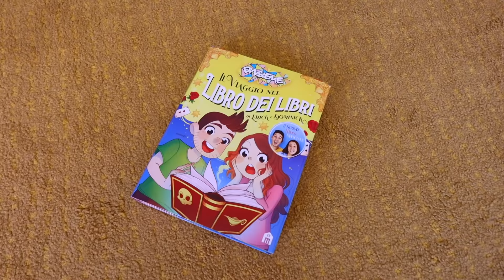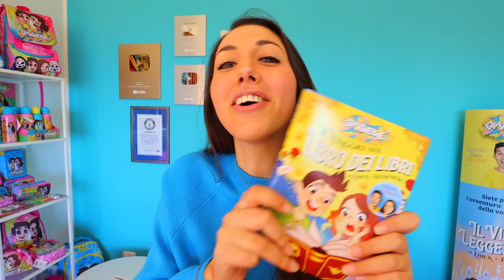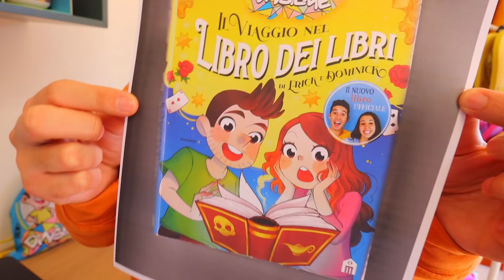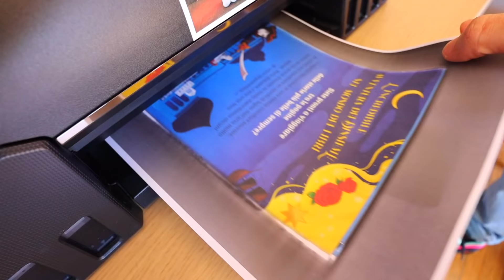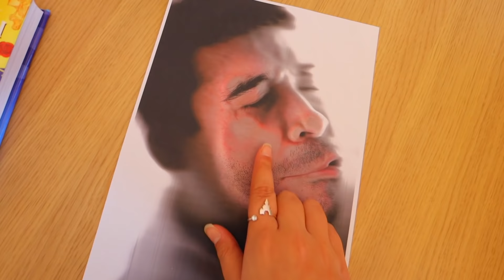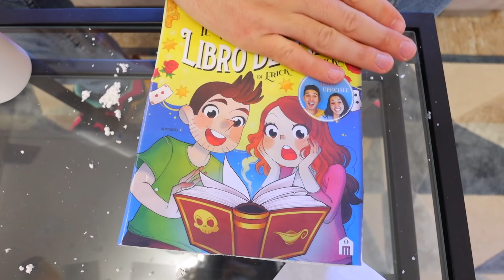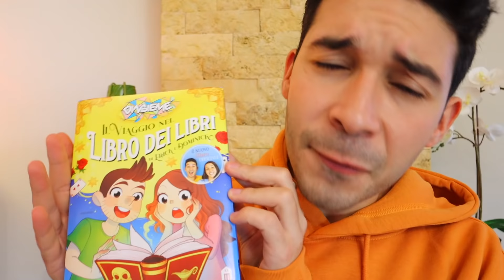IL DOTTOR TIMOTI SVELA LA VERA FACCIA DEL DOTTOR GINIU SENZA MASCHERA IN DIRETTA NELLE TELECAMERE!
Erick e Dominick nel nuovo video di oggi dei DinsiemE il Dottor Timoti svela la vera faccia di Dottor Giniu in diretta per vedere il Dottor Giniu senza maschera così come il Dottor Timoti senza maschera dopo che giochiamo ad Huggy Wuggy contro te su Poppy Playtime challenge insieme a Kissy Missy, scopro il segreto di Giniu e Timoti su la tv dato che Timoti e Giniu hanno un segreto! Dominick non è più la bambola cattiva di Poppy Playtime ed è qui per annunciare il nuovo libro dei DinsiemE “Il viaggio nel libro dei libri di Erick e Dominick” con un regalo! Dopo che spiamo Huggy Wuggy con le telecamere nascoste e giochiamo alla chi disegna Huggy Wuggy più bello vince e scappa da Huggy Wuggy riceviamo una chiamata che sembra uno scherzo telefonico e invece è il Dottor Timoti che ci videochiama mentre è con il Dottor Giniu. Quello che è successo è più strano di quando giochiamo ad Huggy Wuggy nella vita reale o Poppy Playtime nella vita reale o mangiamo solo cibo dell’aereo per 24 ore (Huggy Wuggy in real life or Poppy Playtime in real life). Ho guadagnato la mia prima foto di Giniu senza maschera ed è nel libro di Erick e Dominick. Il Dottor Timoti ci sfida ogni giorno ad ogni gioco nella vita reale, ogni slime challenge e ogni pop it challenge perché scopriamo video per bambini e giochi per bambini nel suo telefono. Ma avendo fatto questo al Dottor Giniu… dobbiamo aspettarci qualche brutta sorpresa? Negli ultimi giorni è successo di tutto: mi sposo con la vera bambola poppy playtime perché la mia fidanzata è la bambola cattiva di Poppy Playtime perché nella challenge mai bere la pozione misteriosa della bambola cattiva si è trasformata in Poppy Playtime e lo scopro perché mi fingo Huggy Wuggy gigante e divento un giocattolo cattivo di Poppy Playtime come quello che incontriamo nel gioco nella challenge mai giocare con il giocattolo cattivo di Poppy Playtime. Cosa farà adesso il Dottor Timoti?

📖 📚 🌟 🌟 CLICCA QUI SOTTO PER PRENOTARE IL NUOVO LIBRO + IL REGALO